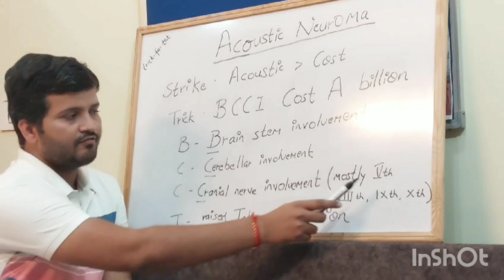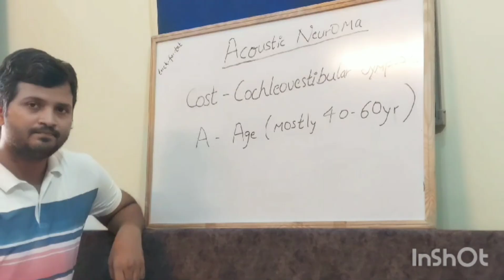Acoustic Neuroma Clinical Features | Medical Mnemonic - Trick for Tat